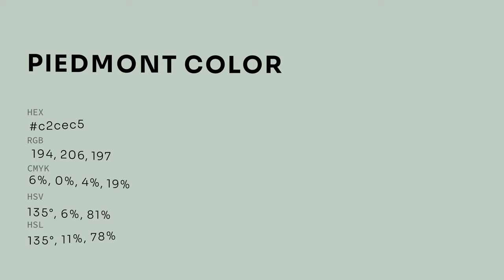Piedmont color c2cec5 hex color - Green color - Warm color c2cec5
What color is Piedmont ? c2cec5 hex color - Green color - Warm color c2cec5

Hex c2cec5 Color Code is also known as Piedmont color.

Hex c2cec5 Color code in RGB color code model is created after adding 76.08% red color, 80.78% green color and 77.25% blue color.
Hex c2cec5 Color code in CMYK color (process color) code model is generated after subtraction of 5% cyan, 0% magenta, 4% yellow and 19% black.